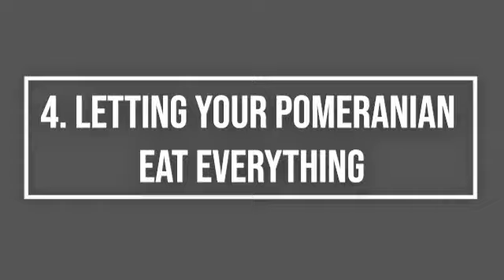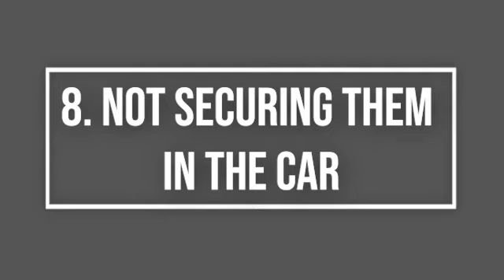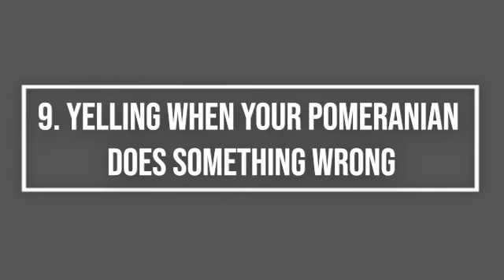12 Mistakes Every Pomeranian Owner Should Avoid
Pomeranians are lively, intelligent, and affectionate companions, but they have specific needs and sensitivities that must be respected. Whether you're a seasoned Pomeranian parent or considering adding one to your family, understanding these guidelines is essential for their well-being and happiness.

In this video, we'll cover various aspects of Pomeranian care and behavior, highlighting the actions that should be avoided at all costs. From dietary considerations to grooming practices and social interactions, we'll delve into the dos and don'ts of caring for your Pomeranian.